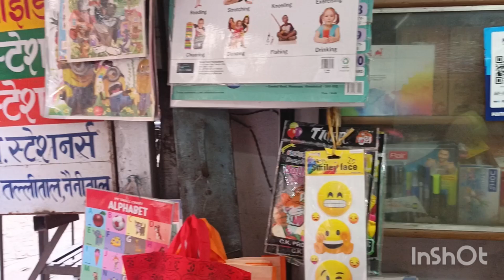पहाड़ों में सुसंगत वास्तुशिल्प डिजाइन वाले 100 साल पुराने घर हैं, जो अपनी ख़राब उपस्थिति के बावजूद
पहाड़ों में सुसंगत वास्तुशिल्प डिजाइन वाले 100 साल पुराने घर हैं, जो अपनी ख़राब उपस्थिति के बावजूद उल्लेखनीय स्थायित्व का प्रदर्शन करते हैं। दल्लीताल, नैनीताल, उत्तराखंड में, इन पारंपरिक पहाड़ी घरों ने समान आकार, आकार और डिजाइन के साथ अपने मूल चरित्र को बनाए रखा है, जो उनके स्थायी निर्माण का प्रमाण है।